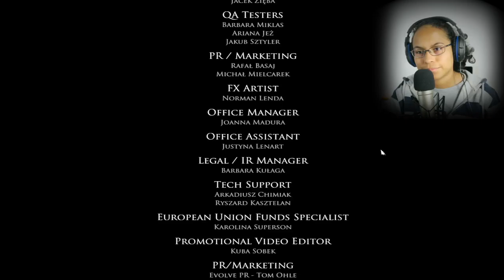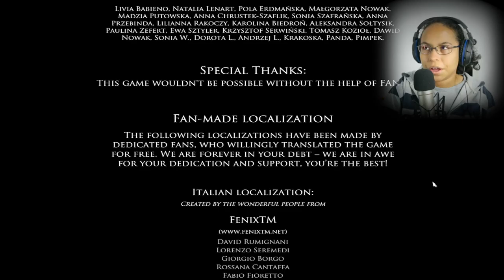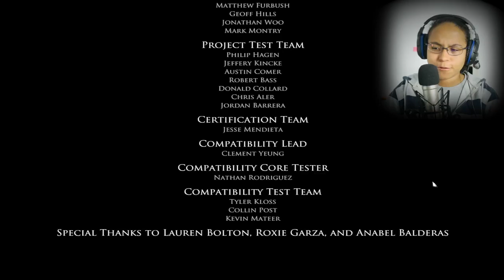IS IT OVER...?? - Layers Of Fear - Part 5 - FINAL PART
THIS IS IT !!! IT'S THE END !!! HURRAY !
Hope you enjoyed this serie ! If you did, make sure to smash my like button !!! :D

What is Layers Of Fear ? ► Layers of Fear is a psychological horror video game developed and published by Bloober Team for Linux, Microsoft Windows, OS X, PlayStation 4 and Xbox One.

In Layers of Fear, the player controls a psychologically disturbed painter trying to complete his magnum opus, as he navigates through a Victorian mansion, with disturbing secrets about the painter being discovered. The gameplay, presented in first person perspective, is heavily story driven and revolves mostly around puzzle-solving and exploration, as the game intensifies after each level while jump scares occur often.

PEACE OUT !

-GloTieFlow-